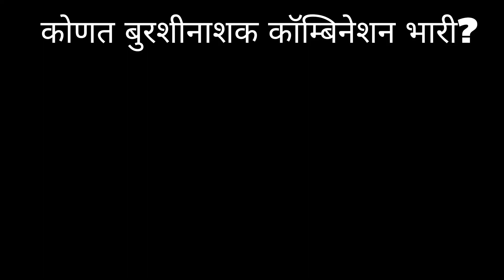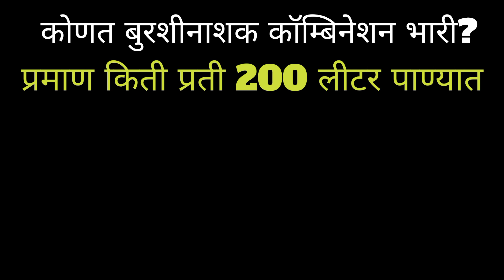कोणत बुरशीनाशक कॉम्बिनेशन फायदेशीर?साफ बुरशीनाशक vs बाविस्टीन+एम45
साफ बुरशीनाशक माहिती
Bavistin fungicide
बाविस्टिन बुरशीनाशक
M45 fungicide
indofil m45 fungicide
बुरशीनाशक कोणते चांगले आहे
बुरशीनाशक कोणते वापरावे
सगळ्यात भारी बुरशीनाशक कोणते
कोणत बुरशीनाशक कॉम्बिनेशन भारी